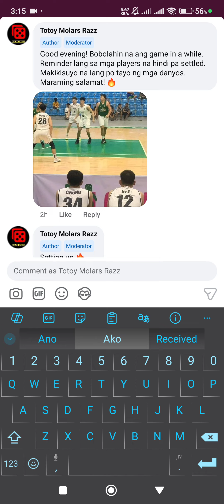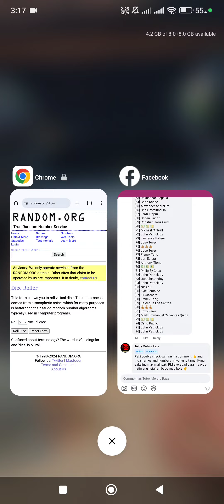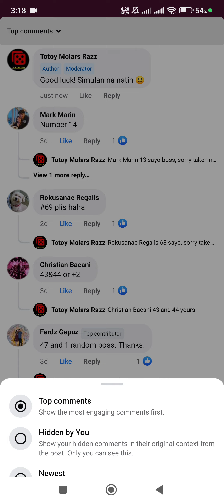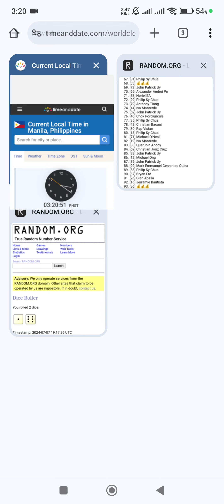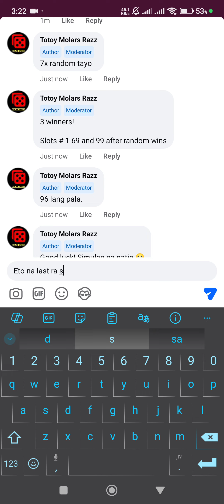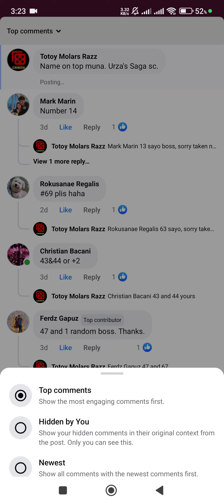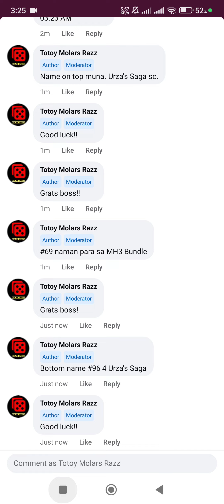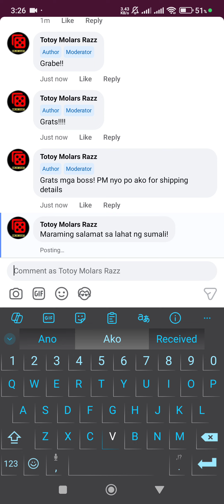MTG RAZZ PH - URZA'S SAGAS + MH3 BUNDLE - JULY 04 2024